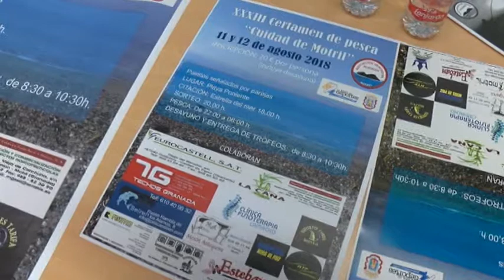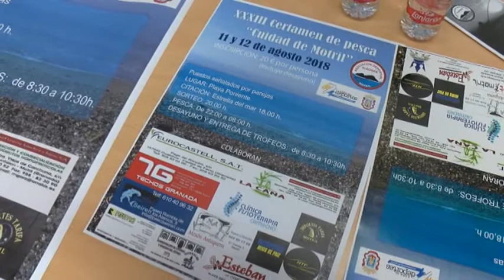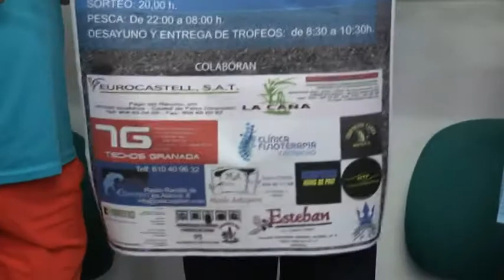TELEMOTRIL DEPORTE 9 8 2018